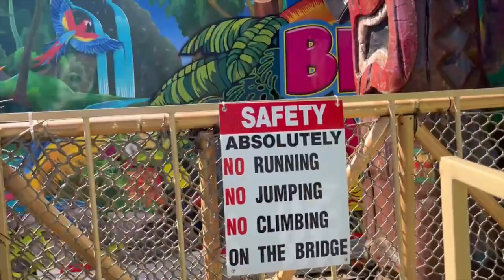Minnesota State Fair Big Bamboo House 2023 (No Copyright)